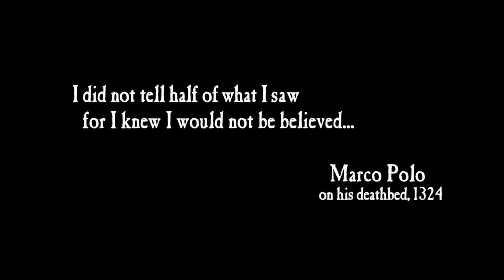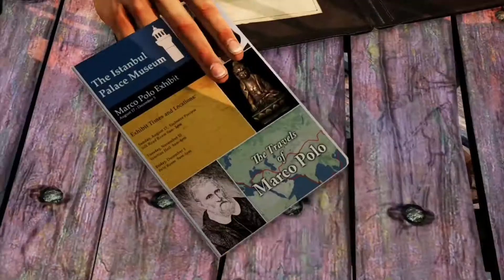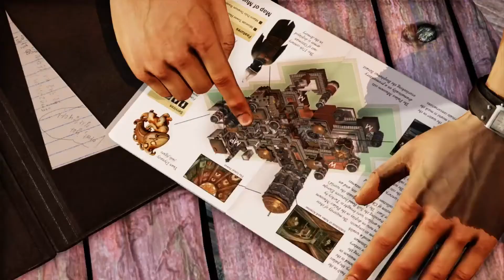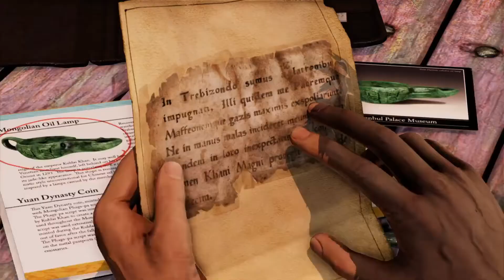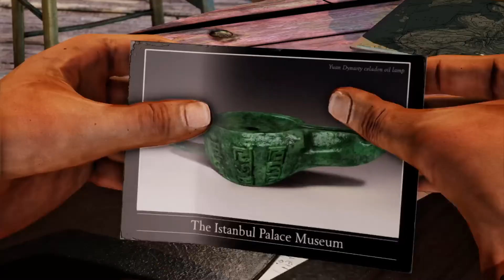Uncharted 2 - A Rock And A Hard Place